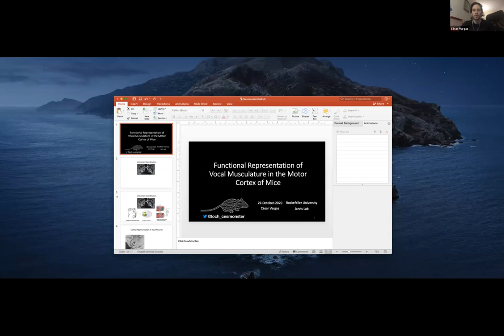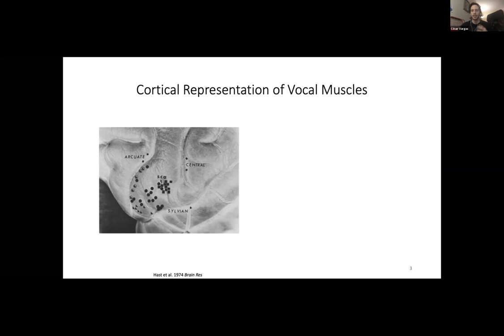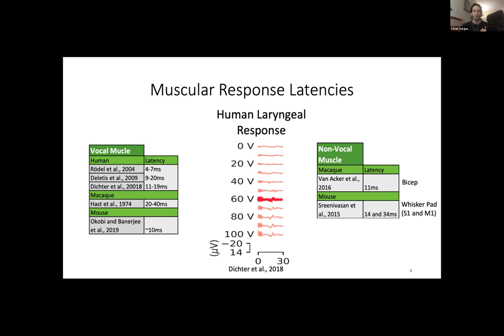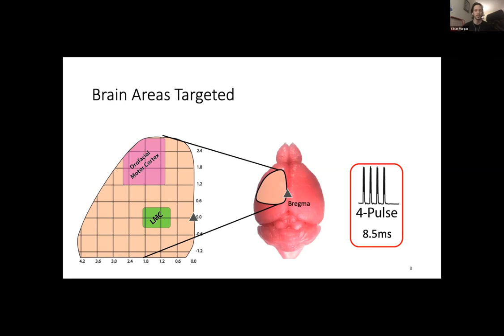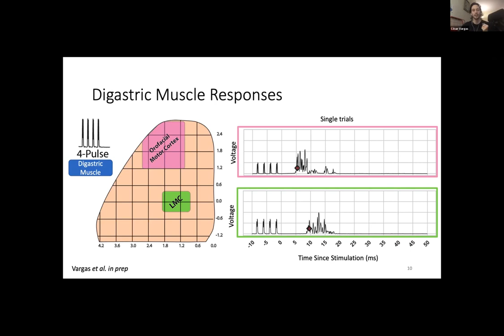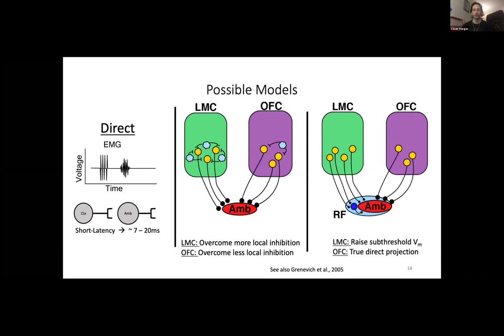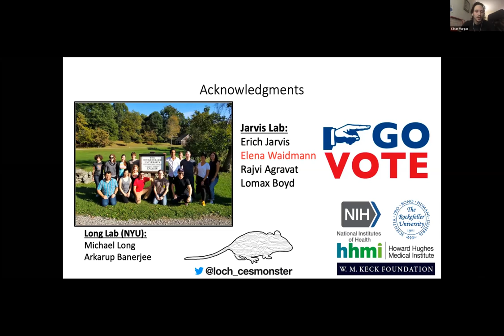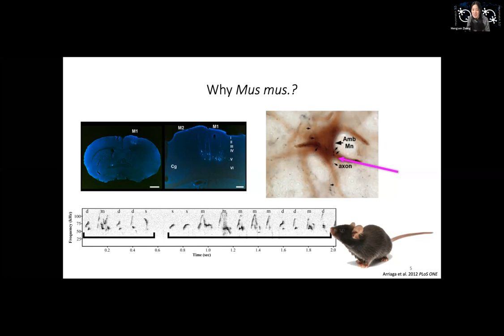Talk: Functional Representation of Vocal Musculature in the Motor Cortex of Mice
Speaker: César Vargas (he/him), Rockefeller University (grid.134907.8)
Title: Functional Representation of Vocal Musculature in the Motor Cortex of Mice
Emcee: Mengsen Zhang
Backend host: Aditya Iyer

Summary: Vocalizations are a dynamic and complex behavior that can be innate or learned. Vocal learners, animals that learn to imitate or modify vocalizations, use top-down input from the forebrain to provide fine motor control over vocal musculature. These forebrain circuits coordinate sub-cortical networks during, and after, learning to precisely execute these learned behaviors. Currently, we do not have genetically tractable mammalian models for speech and vocal learning.  However, behavioral and anatomical findings from our lab and others’ have shown that the ultrasonic song system of mice exhibits rudimentary features consistent with advanced features of vocal learners, including multisyllabic structure that varies with social context, and a small pool of cortical neurons in posteromedial M1 that projects directly to vocal motor neurons in the brainstem. To test if these M1 neurons can functionally activate vocal muscles, and possibly provide fine motor coordination, we used intracortical microstimulation (ICMS) paired with electromyography (EMG) from vocal muscles in the larynx of anesthetized mice. We use latency from stimulation to EMG response to estimate the number of synapses between the cortex and the muscles, with shorter latencies meaning there are fewer neurons in the circuit (i.e. more direct connectivity). Using this approach, we found a representation of laryngeal musculature in posteromedial M1, consistent with our anatomical tracing, but also a second representation in anterolateral M1. The two regions have distinct latency and stimulation thresholds from one another. The anterolateral region, corresponding to orofacial motor cortex (OFC), has shorter latencies-to-response from stimulation and lower current injection thresholds. Conversely, the posteromedial region has longer latencies and higher thresholds. These two representations possibly underlie different functions of the laryngeal musculature in different behaviors, such as voluntary swallowing, breathing, or vocalizing. These results are the first characterization of the functional representations of laryngeal musculature in the rodent motor cortex.